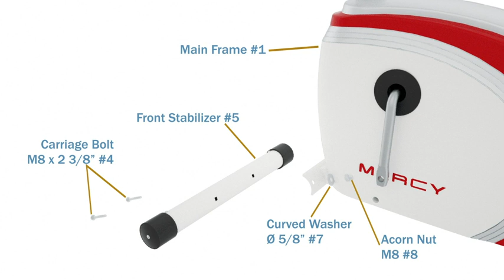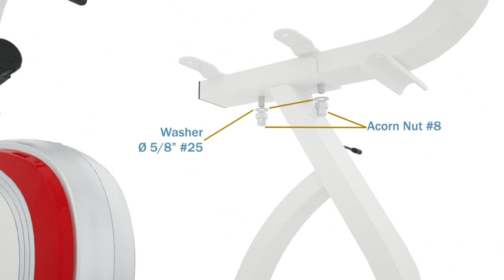exercisebike amzonproduct amazondeals fitness 50%off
Welcome to the world of Mr.Seller.This Video is abou .Amazoncom  Marcy Recumbent Exercise Bike with Magnetic Resistance and Pulse Sensor NS 908R  Sports